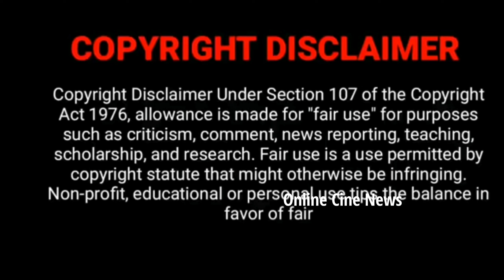Nandhan Bindu New Serial ilakkiya | பொள்ளாச்சி சன் குடும்பம் விருதுகள் Photos ilakkiya Serial